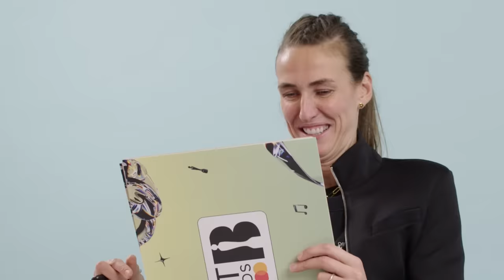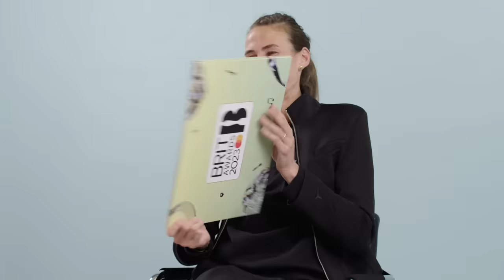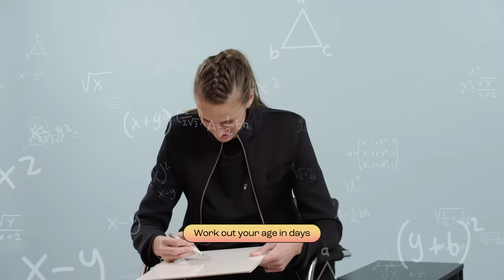Becky Hill and Jill Scott go head-to-head in Hill vs Jill | The BRIT Awards 2023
Fresh off of her 2023 BRITs nomination for Best Dance Act, Becky Hill joins football legend and queen of the jungle, Jill Scott, in an ultimate challenge designed to test their knowledge, speed, and maths skills. Who will come out on top and claim the win in Jill vs Hill?